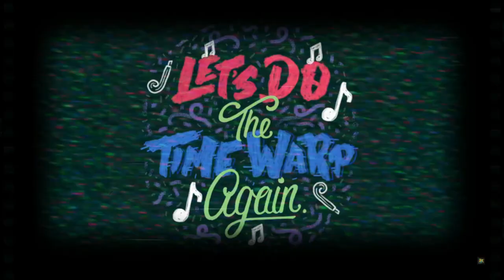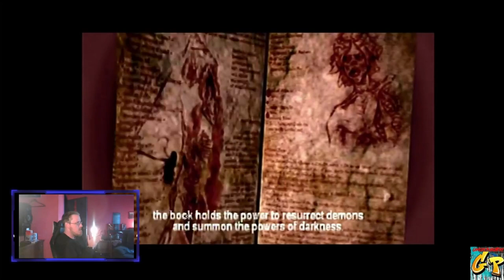Time Warp Evil Dead Regeneration with Rc Stylez